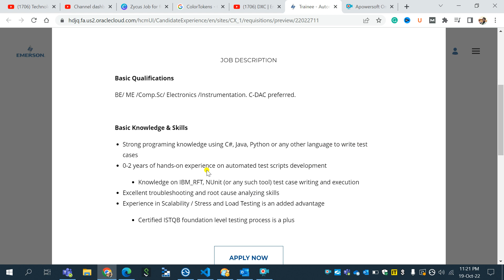Emerson off-campus hiring | job for fresher & Experienced | Salary up to 4 LPA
Topic Covered:
VMware off-campus Hiring
Bloomberg off-campus Hiring 2023
Google off-campus Hiring
Altera off-campus Hiring
Emerson off-campus hiring
MarketOne International (India) off-campus Hiring
ColorTokens off-campus hiring
Bentley off-campus Hiring
Capgemini off-campus hiring
accenture jobs
capgemini hiring
wipro recruitment
tcs jobs
infosys jobs
cred job
resume
JPMorgan Chase & Co off-campus Hiring 2023